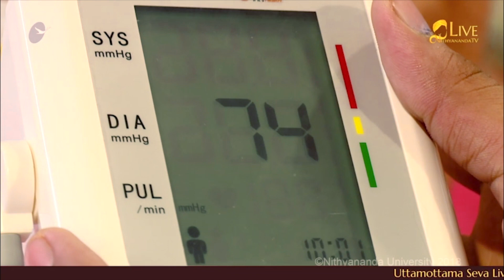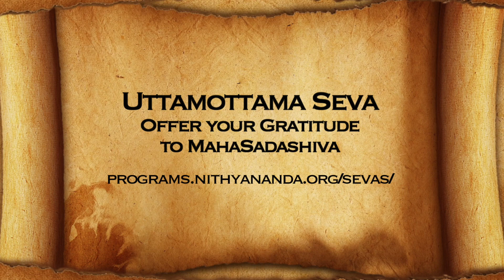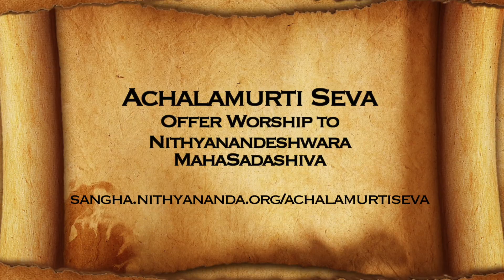Nithyananda Times, 27 July 2018